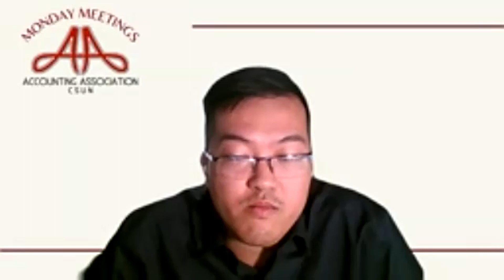Internship Q&A | CSUN Accounting Association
Internship Q&A | CSUN Accounting Association ★ Hi AA Fam! In case you missed it or wanted to see it again, here's the recording of our Monday Meeting on October 25th, 2021. This was a great opportunity for our members to listen to personal experiences our executives went through during the recruitment process and ask any questions they might have had about Internships.

(Technical Video Difficulties/Audio is Good)
Resources:
Other Clubs:
●CSUN ALPFA (Association of Latino Professionals For America)